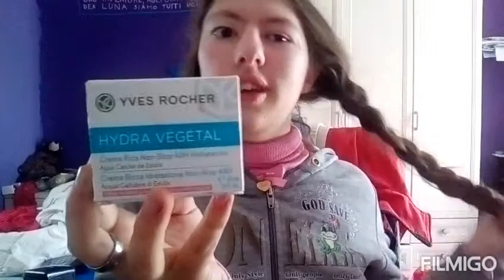Trucco primaverile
Ciao
Trucchi/prodotti